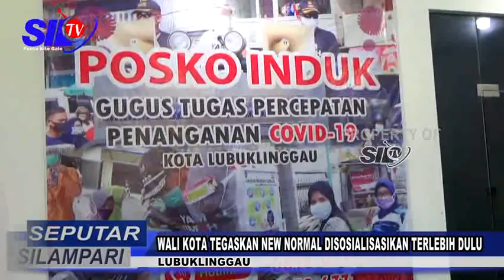SEPUTAR SILAMPARI - WALI KOTA TEGASKAN NEW NORMAL DISOSIALISASIKAN TERLEBIH DULU